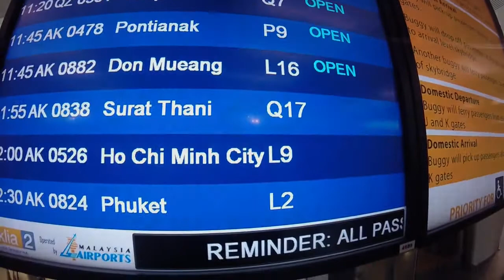Journey at 30 Part 2 of 3: KUALA LUMPUR